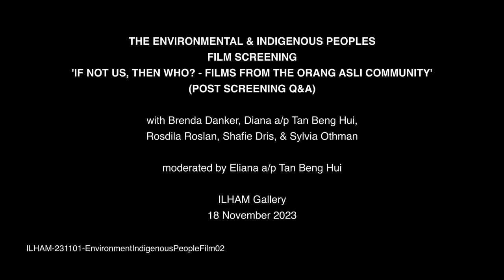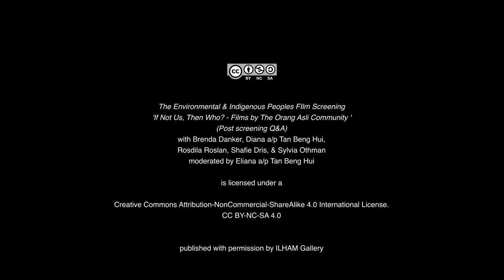If Not Us, Then Who: Films by the Orang Asli Community (Q&A)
SPEAKER: BRENDA DANKER, DIANA A/P TAN BENG HUI, ROSDILA ROSLAN, SLYVIA OTHMAN, & SHAFIE DRIS
MODERATOR: ELIANA A/P TAN BENG HUI

In collaboration with independent social film collective the Freedom Film Network (@freedomfilmfest), ILHAM presents 'The Environmental and Indigenous Peoples Film Screenings', a day of films and documentaries on our indigenous cultures and communities, their connection to the land, and their collective struggles against environmental destruction, land-grabs, and forced displacement.

This is session two of three featuring the following films:

Abai - by Shafie Dris
Empangan Nenggiri: Suara Bantahan Orang Asli- by Gebril Atong & Albert Bansa
Selai Kayu Yek - by Apa Kata Wanita Orang Asli

ILHAM231102-EnvironmentIndigenousPeopleScreening02